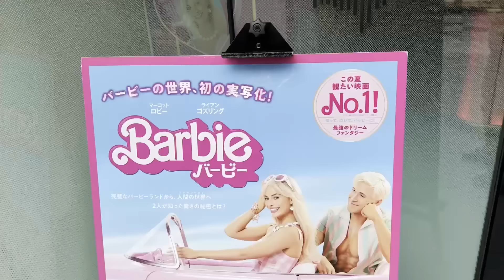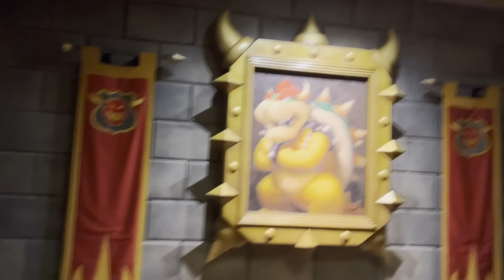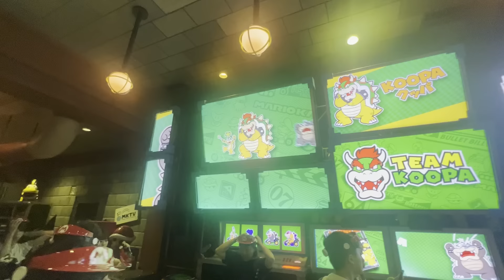FOTO PAKE YUKATA, LUNA DAN MAXIME MALU-MALU SAMPE SALAH TINGKAH!